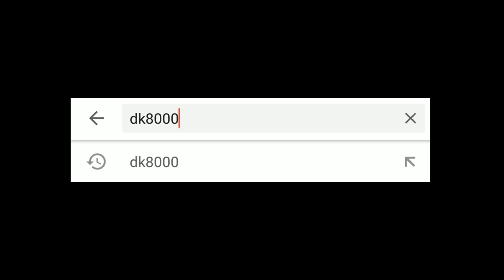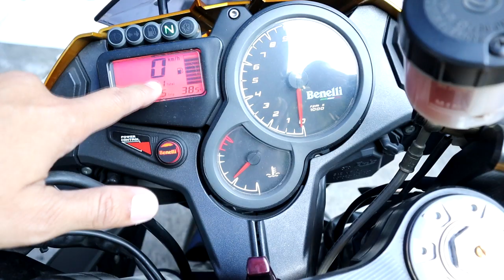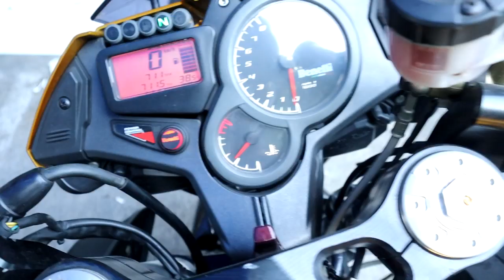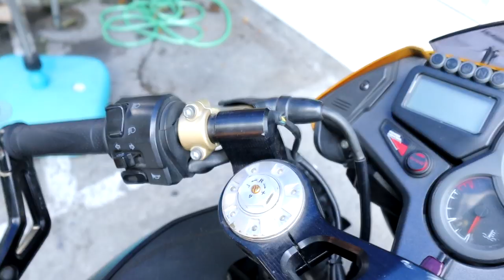Full Review Benelli Cafe Racer 1130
Full Review Benelli Cafe Racer 1130 versi dk8000. Full Review Benelli Cafe Racer 1130 kali ini di support penuh oleh dealer Benelli di Denpasar yang berokasi di jalan veteran denpasar. Full Review Benelli Cafe Racer 1130 ini akan mengulas tuntas semua sisi dari Cafe Racer 1130 kecuali top speednya. Untuk lebih jelasnya silakan tonton video utuhnya kawan.